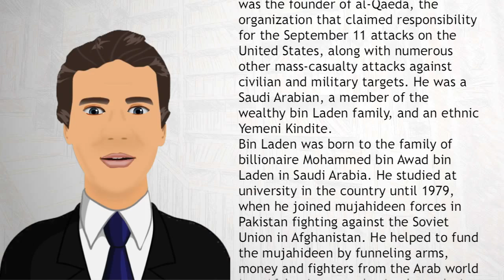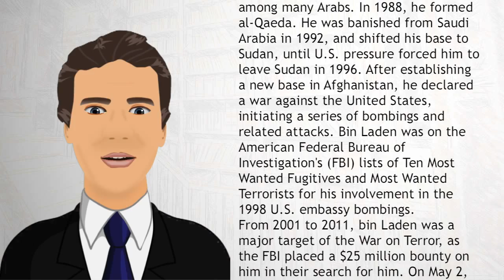Osama bin Laden - Wiki Videos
Osama bin Mohammed bin Awad bin Laden (March 10, 1957 – May 2, 2011) was the founder of al-Qaeda, the organization that claimed responsibility for the September 11 attacks on the United States, along with numerous other mass-casualty attacks against civilian and military targets. He was a Saudi Arabian, a member of the wealthy bin Laden family, and an ethnic Yemeni Kindite.